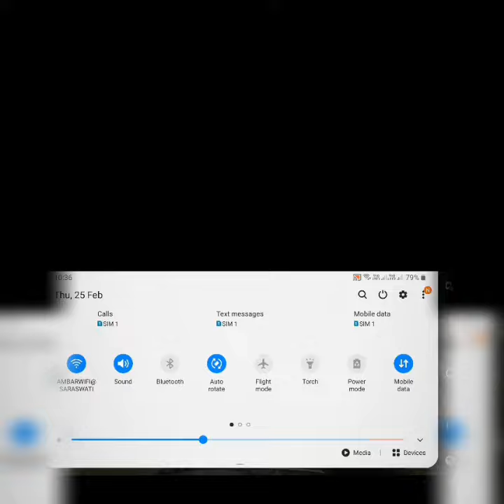Review Call of duty mobile Game |25 feb.2021 -By Ravindra Singh |कॉल ऑफ ड्यूटी मोबाइल गेम का रिव्यू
Call of duty is best game forever.  you cal download this game from play store.4

 Home Apps

 COD (Call of duty) game information

 On this topic, we will talk about COD i.e. Call of Duty game.  Who created, what companies are running, all these things, and much more.  So to know about all this, definitely read this post, thank you.

 Nowadays, everyone is engaged on mobile, from the children to the tongue.  All these people have been pulled by gaming.  People play every kind of game to pass their time.  COD is one of the most famous of these games.

 4

 What type of game is COD and story of the game?

 COD is an online game.  The graphics of this game is the best of all the games.  This game has been made in Australia, this game is a 1.5gb ram game.  This game has been downloaded by 100 million people.  The first version of this game, call off duty was first released on 29 october 2003, but later its latest version call off duty: modern warfare was released on 25 october 2019.

 Call of Duty game is published activision, activision blizzard, garena, nokia, konami, square enix, sony interactive entertainment, capcom, 1c company, glu mobile, aspyr, spike, hands-on mobile and ak tronic software and services Gmbh  All brands have done
4

 Home Apps

 4

How to play Call of Duty?

 This game is a multi player game similar to pubg.  There is one person shooter game in which a lot of people come to the match and everyone has to kill the last one who stays the same is the winner.  This game also has both TDM and Classic.  Victory comes at the winning moment of this game.  Pubg and COD are the same.  Thoda change hota on bus graphics, winning moments and vehicle is between these two games.

 Call of Duty Game download kaise kare?

 Call off duty game, you will go to download kar sakte hain.playstore from playstore and search call off duty because downloading from play store will not cause any problem on your mobile.  But if you want to download the other way, then the virus can go inside your mobile and your mobile may slow down or go bad.

 So this was about the mobile game Call of Duty, similar to PUBG, hope you liked this post.

Thank you very much for visiting the Knowledge Finder blog and for reading and writing.

 Call off duty game, you will go to download kar sakte hain.playstore from playstore and search call off duty because downloading from play store will not cause any problem on your mobile.  But if you want to download the other way, then the virus can go inside your mobile and your mobile may slow down or go

ication of this blog.  Thank you very much for visiting the Knowledge Finder blog and for reading and writing.